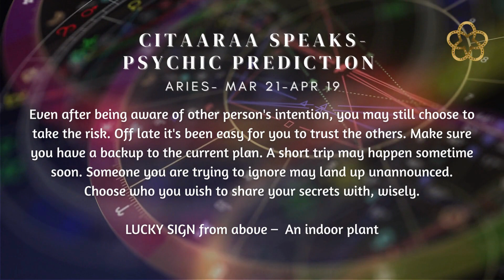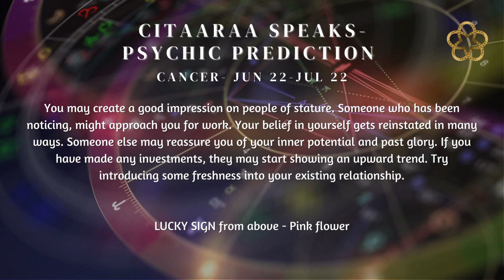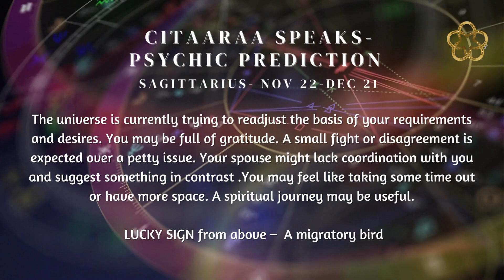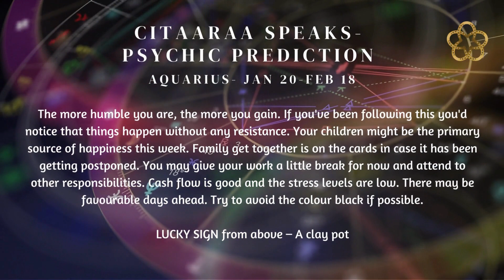PSYCHIC PREDICTIONS FOR TODAY | DAILY PREDICTIONS | ZODIAC SIGN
Patience is a way that leads to mindful decision making.

Time Stamp:
Aries - 0:08
Taurus- 0:24
Gemini -0:42
Cancer - 1:02
Leo- 1:16
Virgo - 1:30
Libra - 1:52
Scorpio- 2:10
Sagittarius- 2:28
Capricorn- 2:45
Aquarius- 3:04
Pisces- 3:22